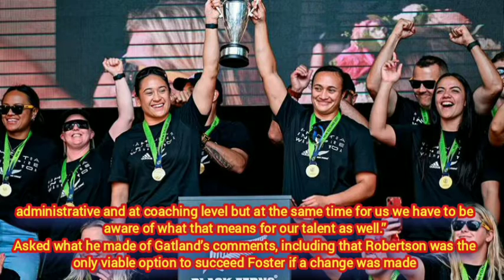super coach smith:NZR already weighing up candidates to be next ABs head coach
New Zealand Rugby are currently talking to candidates for the All Blacks’ head coaching role for 2024 and beyond, meaning Ian Foster may go to the World Cup in France next September knowing it will be his last tournament as coach of the national team.
Mark Robinson, NZ Rugby’s chief executive, confirmed the departure on recent policy this morning alongside new board chairwoman Dame Patsy Reddy, who is replacing incumbent Stewart Mitchell.

It comes as speculation continues to swirl about the future of perennial Super Rugby winner Scott Robertson in the wake of the sackings of Wales coach Wayne Pivac and England coach Eddie Jones.

The dearth of quality candidates to succeed Sir Steve Hansen in 2019, and the current volatility among Test rugby coaches, suggests this is a worthwhile U-turn by NZR, who waited until after the last World Cup to appoint Foster.

By then the other interested parties, including Jamie Joseph, Tony Brown and Dave Rennie, had found international roles and Robertson was the only other option.
It comes, too, after Warren Gatland, who will replace Pivac, delivered a stinging rebuke to NZR on his way out the door earlier this week, saying “things have changed in world rugby”, and that the appointment process “should be starting now".

“You can’t wait until after the World Cup and think that people will come knocking at your door because that doesn’t happen in professional sport,” Gatland said.

Robinson and the NZR board evidently agree.

According to Robinson, the next coaching appointment process, after Foster only just survived the sack this year following a horror run, was a hot topic at yesterday’s board meeting, along with the organisation’s finances – they are budgeting for a financial loss for the current year – and next year’s World Cup.

“That is part of the deliberation we’re going through,” Robinson said when asked whether an appointment will be confirmed before next September’s World Cup kick-off.

The bottom line is that it will indeed happen, and that “discussions” are ongoing with New Zealand’s “talent”, including presumably Foster, Robertson and possibly Japan coaches Joseph and Brown (both are leaving Japan after the World Cup).

We keep a very close eye on what’s happening internationally,” Robinson added. “We feel a lot of sympathy with what’s happened in England and Wales to really good people – at executive, administrative and at coaching level but at the same time for us we have to be aware of what that means for our talent as well.”

Asked what he made of Gatland’s comments, including that Robertson was the only viable option to succeed Foster if a change was made, Robinson replied: “He’s one of 5 million people that’s got an opinion on this hasn’t he? We get lots of good advice in this area. Certainly, as an executive and a board we had a good discussion yesterday.”

Dame Patsy, who began by saying it was a “momentous time” for the organisation and that “I don’t underestimate the challenge”, added of the highly contentious All Blacks coaching situation: “We’re very focused on supporting our team through to the Rugby World Cup but we’ve got to look at our future and believe me we’re on it.”

The urgency attached to the project differs hugely from the last succession plan, if it can be called that, when, on the recommendation of former chairman Brent Impey, NZ Rugby sat on its hands despite having advance notice that Hansen had decided to step down.